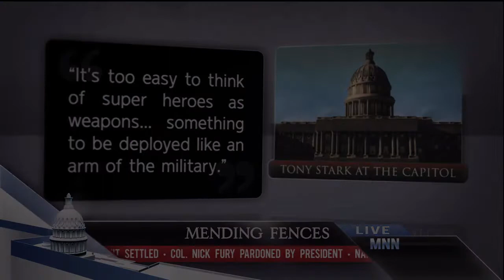Marvel Ultimate Alliance 2 (X360) Walkthrough - Ending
Part 12 from Marvel Ultimate Alliance 2 on the Xbox 360.